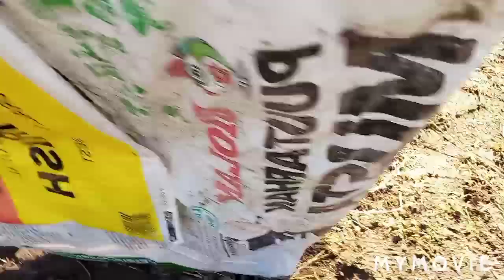Kaltaisiani on muitakin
Vlogi omavaraiseksi pyrkimisestä